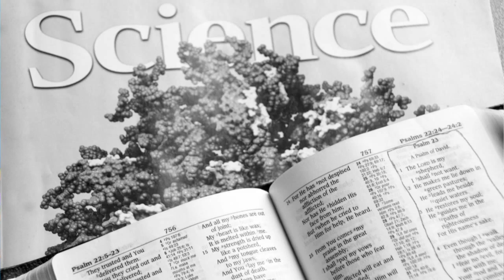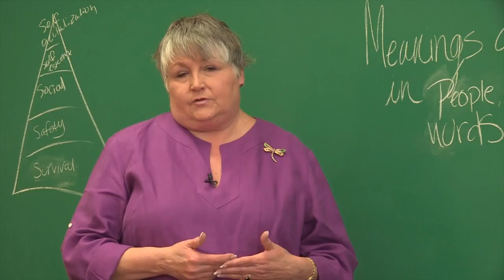USAO presents a lecture by Dr. Philip Clayton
University of Science and Arts 5th annual ableson religious reconciliation lecture.
A lecture by Dr. Philip Clayton
March 24, 7:00 pm
USAO Ballroom